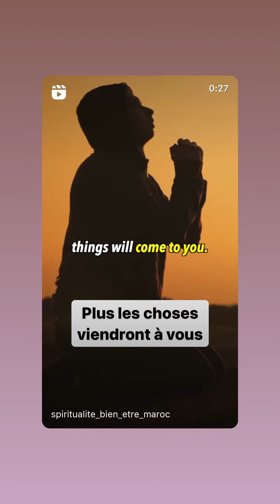VIVIAN GRIMIGNI - 04 Janvier 2024